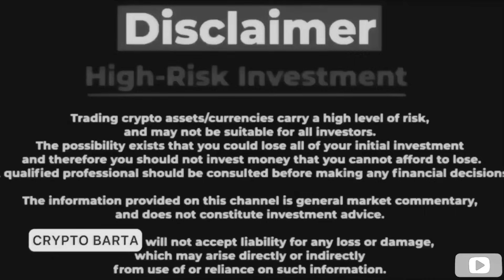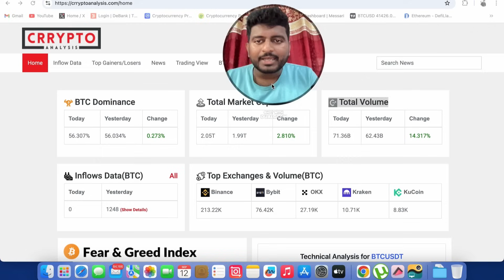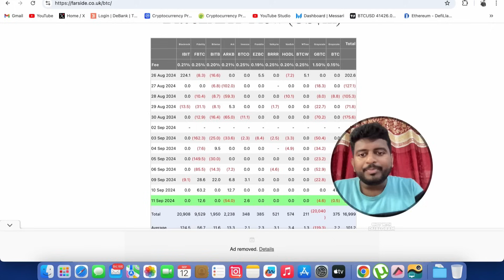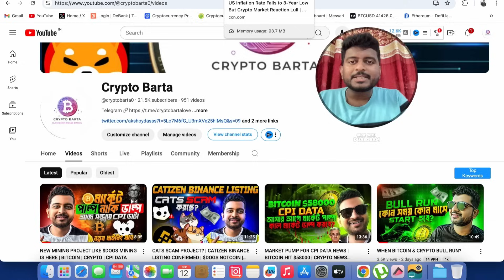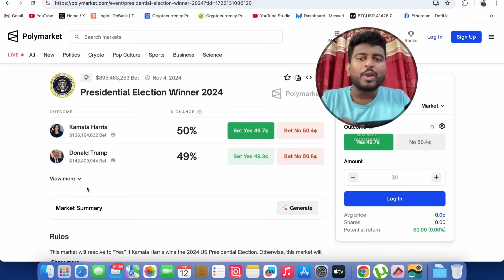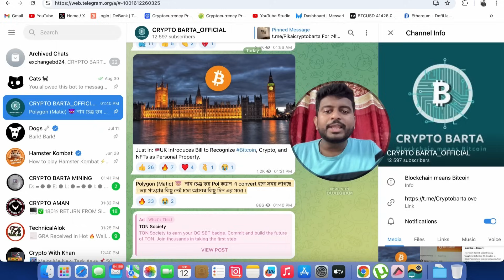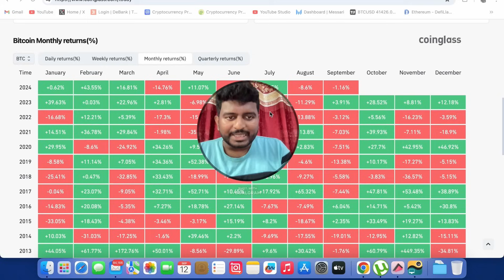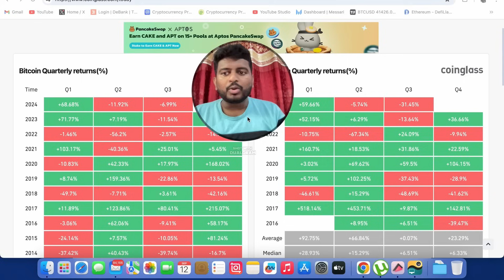MARKET PUMP START? | BULL RUN COMING SOON | BITCOIN WILL HIT $100000? | WHEN ALTCOINS WILL PUMP?